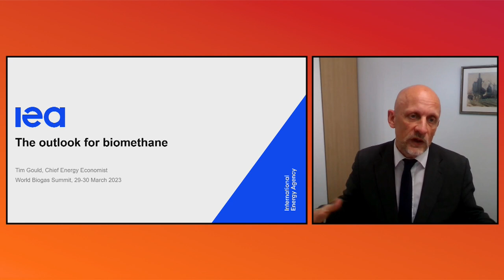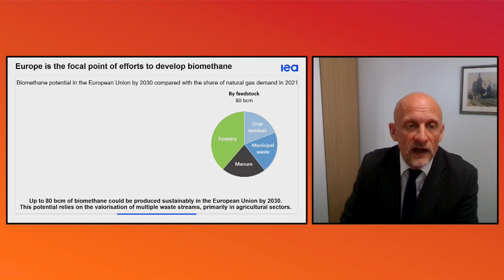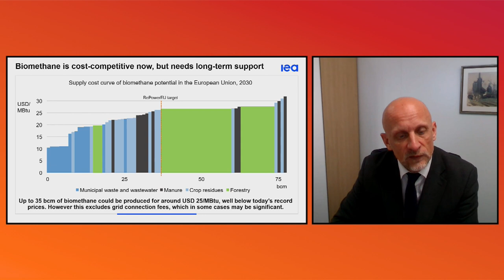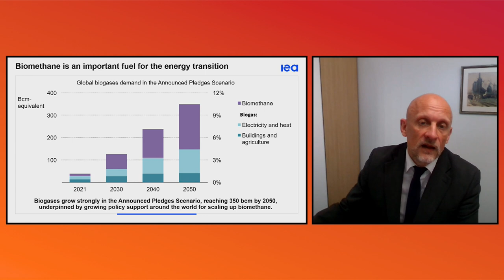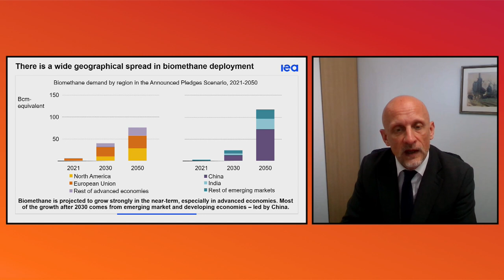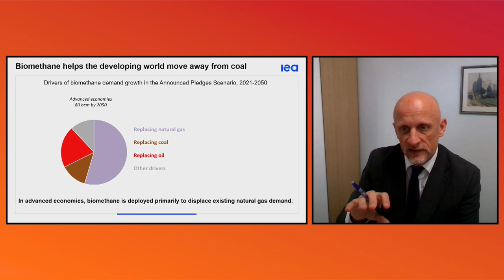Tim Gould, Chief Energy Economist, International Energy Agency (IEA): Outlook for Biomethane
Outlook for Biomethane

Keynote: Tim Gould, Chief Energy Economist, International Energy Agency (IEA)

Moderated by
Chris Huhne,  Chairman, Anaerobic Digestion and Bioresources Association